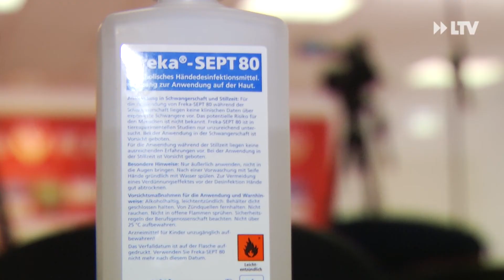Partie FCE gegen BAK wegen Coronavirus weiter auf der Kippe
Ein Verbot von Großveranstaltungen wurde gestern zwar von Brandenburgs Gesundheitsministerin Ursula Nonnemacher (B90/Grüne) angekündigt, offiziell ist es aber noch nicht. Das würde auch die Partie FC Energie Cottbus gegen den Berliner AK betreffen. Während man auf eine Entscheidung wartet, bereitet sich der Verein weiter auf das Spiel vor.